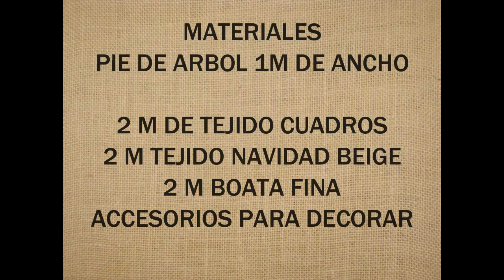TUTORIAL NAVIDAD PIE DE ÁRBOL ESTRELLAS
PUEDES DESCARGAR EL PATRON EN EL SIGUIENTE ENLACE
O ESCRIBIR AL SIGUIENTE EMAIL